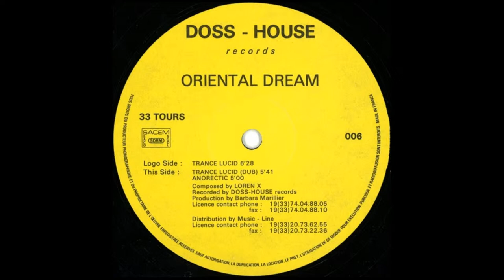Oriental Dream - Anorectic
Artist : Oriental Dream ( Gilbert Thévenet )
Album : Oriental Dream ‎– Trance Lucid
Label : Doss-House Records ‎– DOSSH 006
Format : Vinyl, 12", 33 ⅓ RPM
Country : France
Released : 1994
Genre : Electronic
Style : Trance, Goa Trance

Please if you like this track Support the Artist by buy this Cd/Vinyl .

                                          ॐ  Old Is Gold  ॐ

                                                       Thnx .